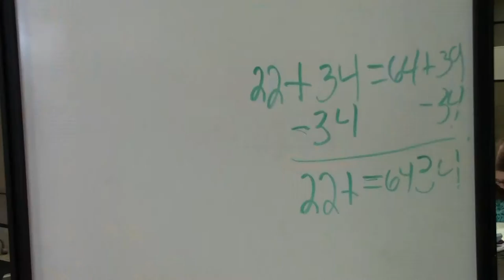Team C- B Roll Bottom Floor Library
Khaliah Smitherman, Clarke Stackhouse, Ebony Sims, Hayley Sugg, Elizabeth Rhinehart